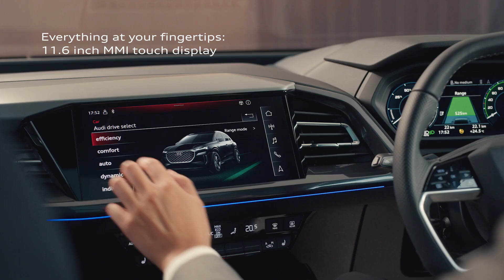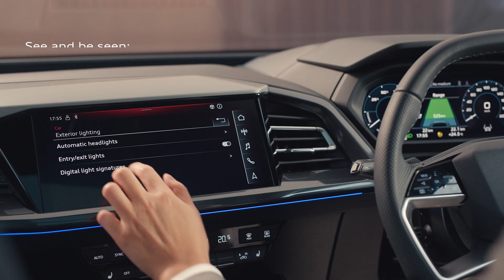AUDI | Q4 e-tron | Walkaround 84"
Director: Jolyon Watkins

Virtual Production utilising the Nant LED Volume.
Docklands Studios, Melbourne Australia.